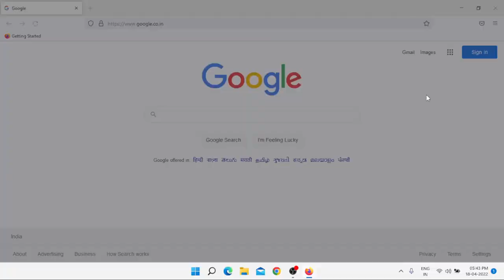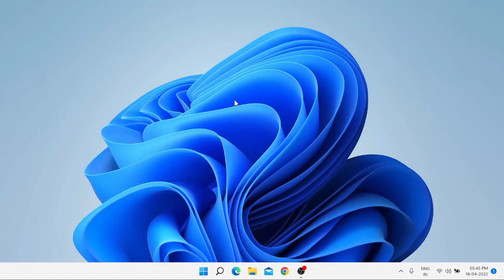How to Fix Images are Not Loading Problem in Mozilla Firefox